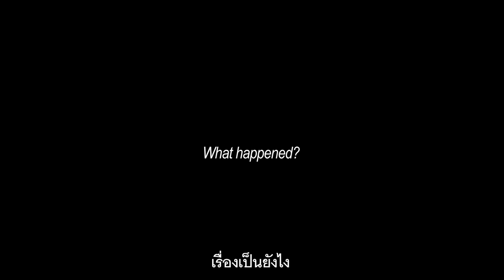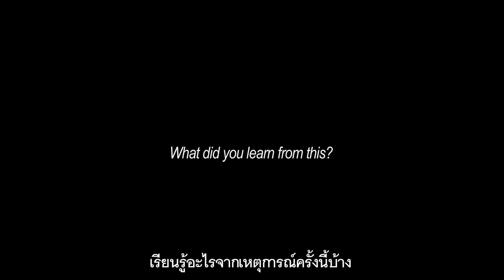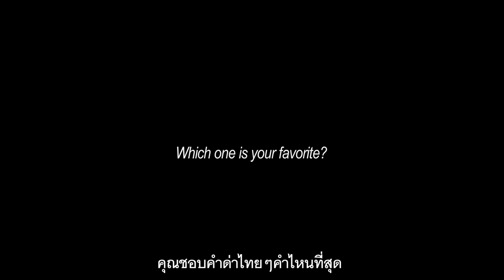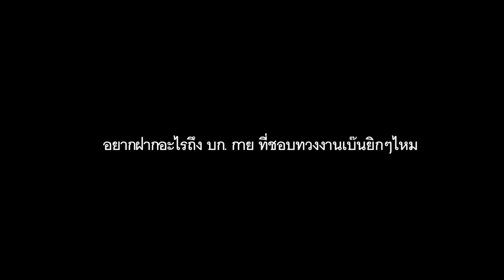BKK 1st Time : ตอนโดนคนไทยด่าครั้งแรก